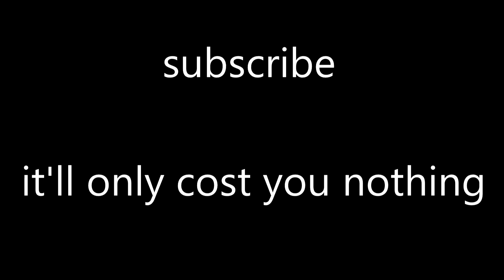Watch underscore dogs 2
much better than the first one